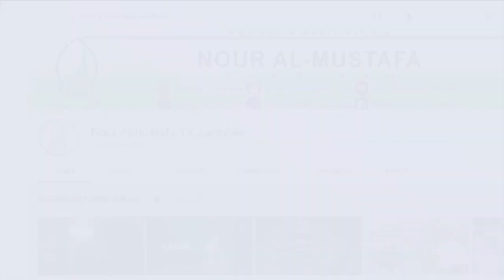KHUTBA YA IJUMAA : UST ABDULKARIM SAID .MADA SIKU BORA YA ASHURAA.